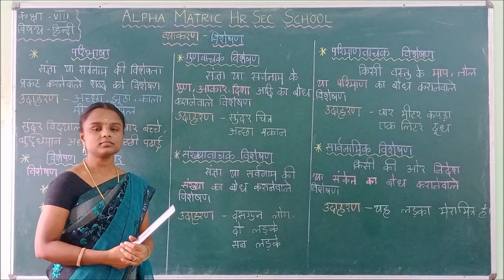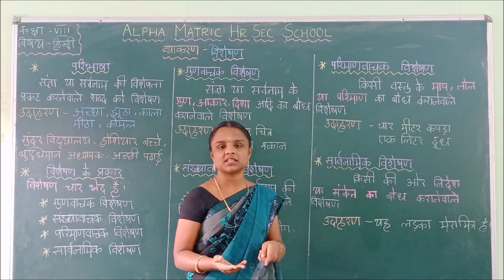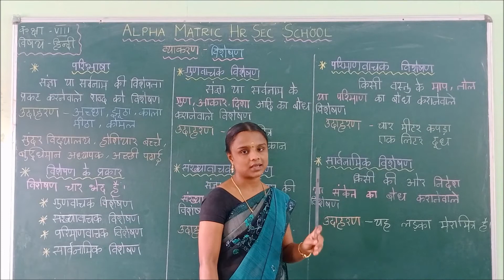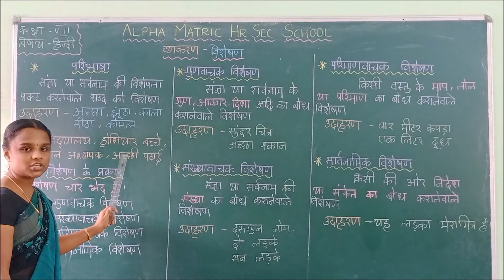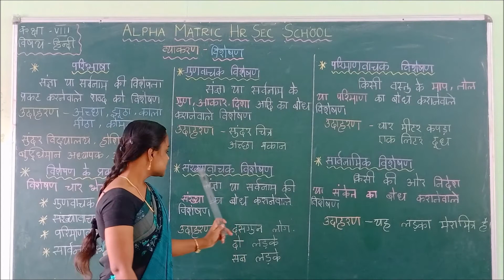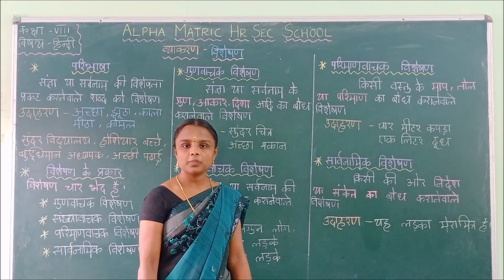GRADE VIII HINDI GRAMMAR